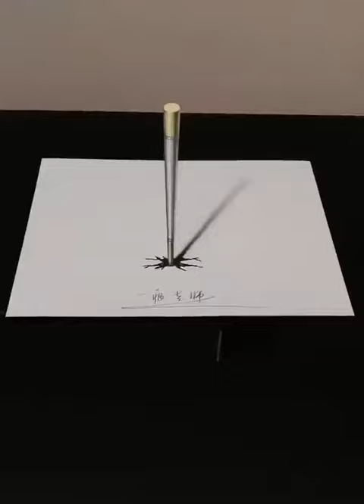amazing drawings that will make u smile 😍❤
Video from ❤️Cardi🖤